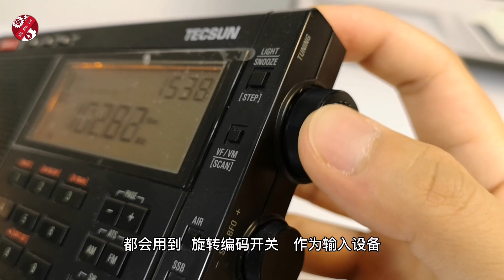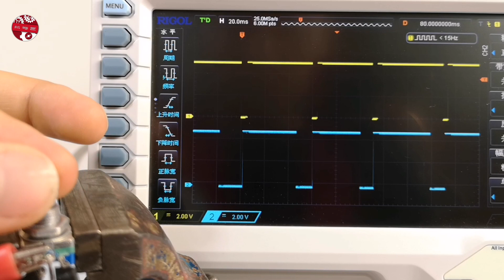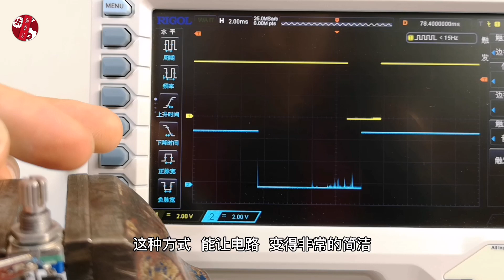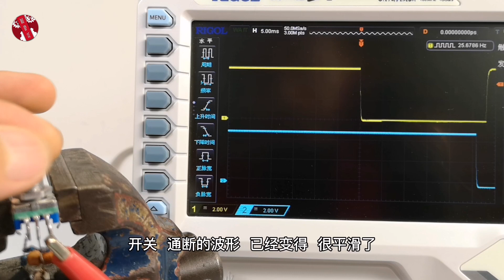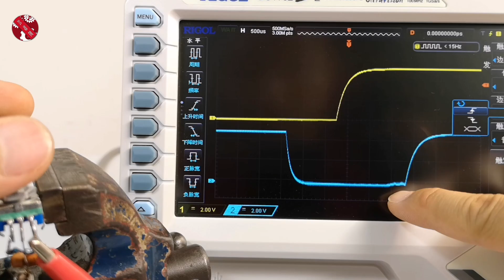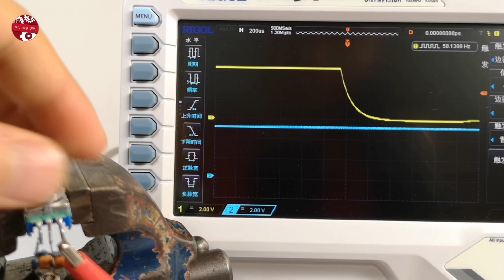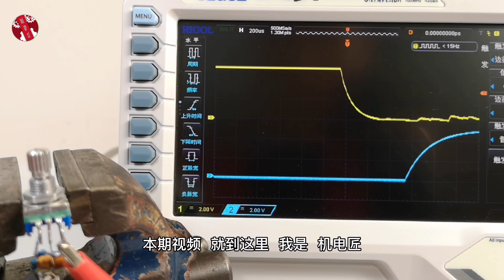旋转编码开关的防抖和解析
旋转编码开关，通常会有开关接触抖动杂讯，使用软件和硬件共同消除抖动杂讯，会得到更好的信号输出。